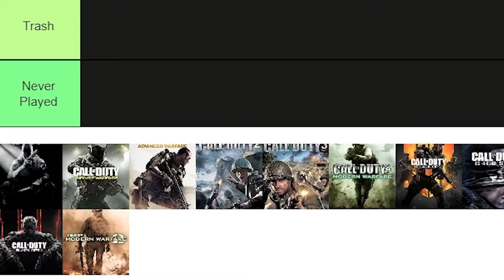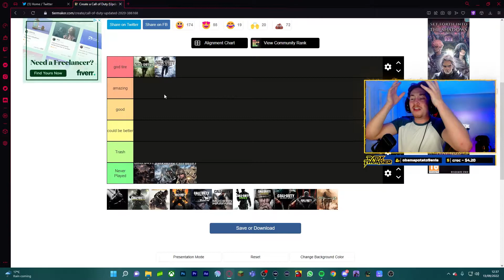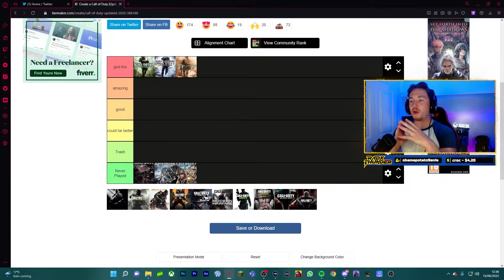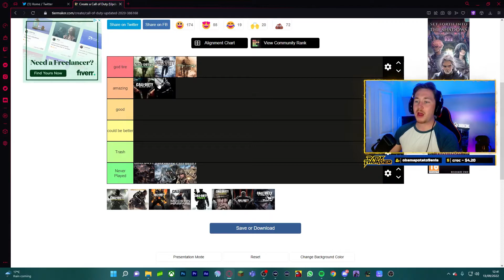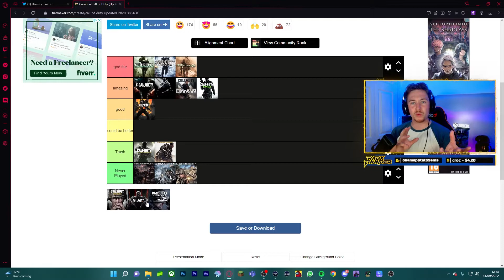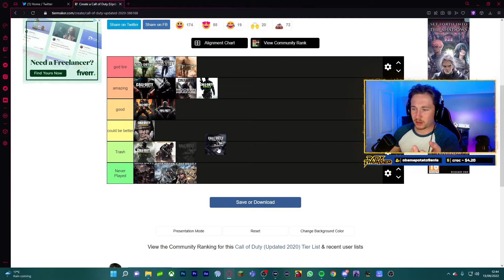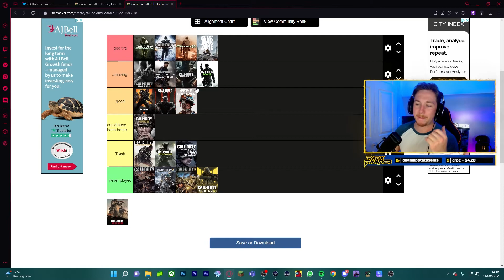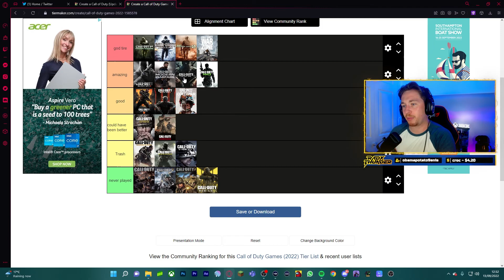My Call of Duty Tier List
Also be sure to check out my Twitch channel to watch  me live  and join the community live over on twitch.